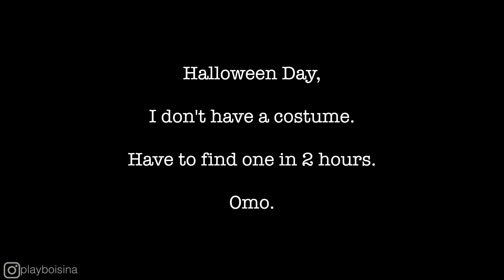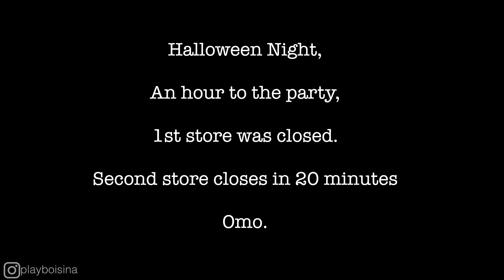PLAYBOI DIARIES: HALLOWEEN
MUSIC

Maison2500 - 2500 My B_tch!